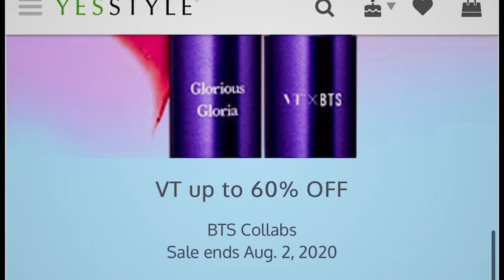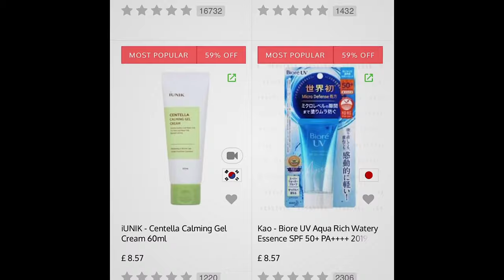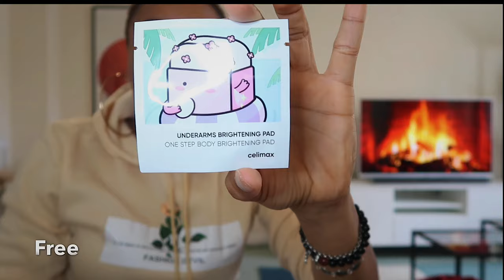YESSTYLE TRY ON HAUL - HONEST REVIEW + DISCOUNT CODE !!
Lip Serum
Nipple Cover
Aloe Vera Toner
Denim Crop Jacket
Mini Fragrance

style:- @metrogypsie
reviews:- @gypsiehub
shop:- @retrogypsie
personal:- @jaunelion
photography:- @shuttergypsie

Music

Favorite Features